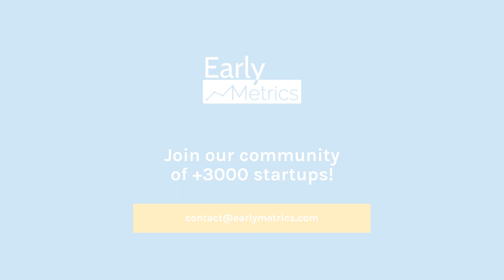EM Pitching - Women Talk Tech 2020 Highlights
Discover the highlights from the event EM Pitching Women Talk Tech organised by the startup rating agency Early Metrics on 13 February 2020 and featuring a stellar panel of speakers:

- Adele Every, Vice President at Capgemini UK
- Emma Rees, CEO and Co-founder at Deployed
- Sonal Lakhani, Head of Partnerships and Programmes, Director | Group Technology, Applied Research and Development and Innovation Office at Barclays
- Clara Martiny, Associate at Early Metrics
- Veera Johnson, Founder at Circulor
- Vanessa Lee Butz, CEO at District Technologies
- Ann Marie Juliano, CEO at Muse

Produced by Sudio.co.uk